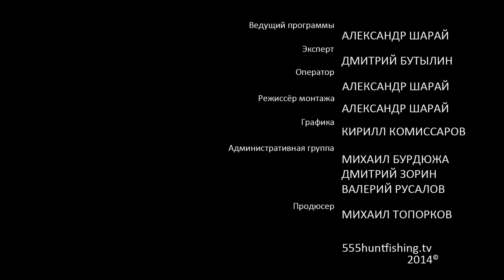Ловля щуки на кружки о.Зарестье. С Дмитрием Бутылиным.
Кружки. Эффективная рыболовная снасть для ловли рыбы. Ловить можно любую рыбу. Всё будет зависеть от наживки и конструкции кружка. В основном кружки используются для ловли щуки, судака и окуня. Кружки бывают самых разнообразных конструкций ибо каждый пытливый рыболов старается решить проблему поимки рыбы на кружок своим методом. В этой передаче вы узнаете как расставлять кружки, каких живцов использовать, и многое другое.

Ловля щуки на кружки справедливо считается добычливой. Обычно ловят на 10—15 кружков, преимущественно в закрытых водоемах: озерах, прудах или больших заливах рек. Применение кружков на течении реки сильно усложняет ловлю. Иногда ставят кружки на "машинки": кружок (шнуром с привязанным к одному концу его кольцом) прикрепляют к куску плавающей древесины, который, в свою очередь, удерживается на месте грузом, опущенным на дно. Ловля щуки на кружки и их устройство доведены до большого совершенства московскими рыболовами-спортсменами. Лучшие кружки изготовляются из пробковой коры. Но пробковых кружков в. продаже нет, продаются только Ловля щуки на кружки из древесины, часто недостаточно хорошего качества.
Кружки можно сделать самому. Для этого берется сухая древесина липы, осины, ольхи и т. п., из нее делается (вытачивается) диск, диаметром в 130—150 мм, толщиною 20—30 мм. В центре диска высверливается отверстие диаметром не более 15 мм. По ребру диска (кружка) делается желобок глубиною не более 10 мм. Края желобка округляют и гладко зашлифовывают. Кружки из древесины (перед окраской) необходимо пропитать в горячей олифе в течение нескольких минут. После просушки их покрывают масляной или эмалевой краской, с одной стороны диска — красной или оранжевой, с другой — белой.
На красной стороне кружка по краю вбивается небольшой гвоздик из древесины (бамбука) или делается небольшой надрез, в котором удерживается шнур во время ловли. Надрез не должен задерживать шнур при выходе из него, поэтому шнур должен наматываться на кружок так, чтобы при сходе он спускался со стороны крутого надреза. Вторая часть кружка — палочка с бобышкой на одном ее конце — вытачивается длиною, равной диаметру кружка (считая от начала бобышки). Тонкий конец ее толщиною не более 10 мм, а толщина около бобышки—13 мм. Такая палочка свободно выходит из кружка после ловли. Если же при изготовлении кружка в центр его вставить пробку, тогда толщина палочки может быть равной диаметру отверстия кружка.
Чтобы палочка не выскакивала во время ловли произвольно, на нее плотно надевают резиновое колечко или же в нее вделывают пружину (как у зонта). ...